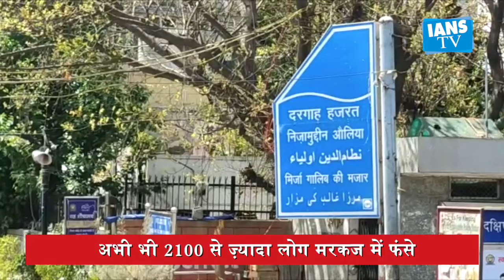निज़ामुद्दीन मरकज ने देश को दहलाया